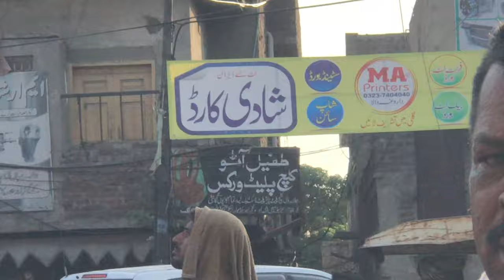internet cable installing and cross the road Vlogg